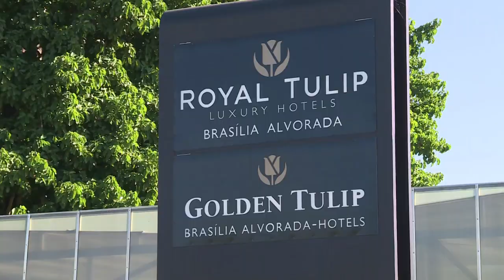Lava Jato cumpre ordens em 8 Estados e DF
A 26ª fase da Operação Lava Jato foi deflagrada pela Polícia Federal nesta terça-feira, com foco na empreiteira Odebrecht. Cerca de 380 agentes cumprem ordens judiciais em oito estados brasileiros e no Distrito Federal.